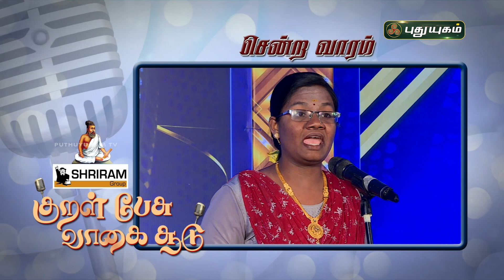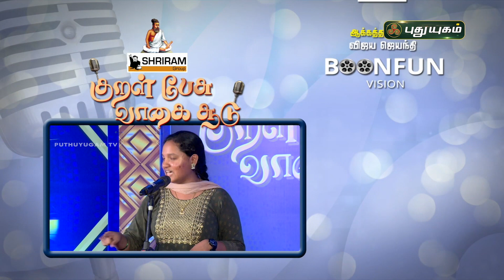பள்ளி மற்றும் கல்லூரி மாணவிகள் பங்குபெறும் 'குறள் பேசு வாகை சூடு' | 02/04/2023 | PuthuyugamTV